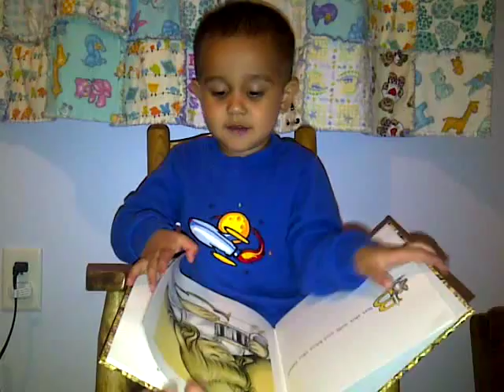Jesse reading Makayla her bedtime story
Jesse reads another bedtime story to his little sister Makayla...until he gets all distracted by his shadows on the wall behind him.